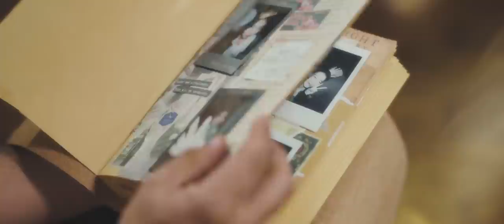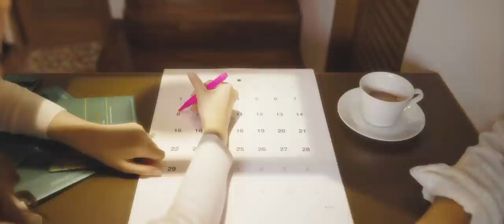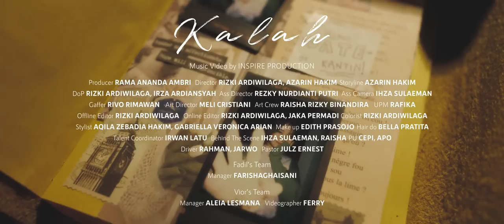Fadil Jaidi - Kalah (Official Music Video)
Official Music Video Fadil Jaidi - Kalah

Lagu "Kalah" sudah bisa didengarkan di semua aplikasi Digital Streaming Platform (DSP) favorit kalian.

KALAH

Verse
Entah mengapa kisah cintaku seperti ini
Segalanya t’lah ku berikan
Namun ujungnya berakhir begini
Dan saat ini ku harus rela kehilanganmu
Ku terpaksa menerima
Karna kau lebih memilih dirinya

Reff :
Aku tak masalah
Bila harus hatiku yang kan terluka
Ku telah terima semua kekalahan
Kali ini
Ku harus merelakan mu

Ku t’lah terbiasa merasakan akhir yang tak bahagia
Ku sudah biasa untuk di tinggalkan
Cinta memang tak pernah berpihak

Bridge :
Setidaknya ku pernah menjagamu dulu saat hatimu sedang sendiri
Meskipun kini bukan ku yang milikimu
Ku bahagia pernah di sampingmu

Ku telah terima bila ku hanya menjagamu

Executive Producer : P Intan S
Producer : Rossa
Composer : Trakast, Yafi Aria, Seto Bramana, Fabio Asher
Arranger : Yafi Aria, Seto Bramana
Mixed & Mastered : Eko Sulistiyo
Vocal Director : Barsena Bestandhi
Vocal Recorded at Bro’s Studio, Jakarta
Published :  Sony Music Publishing Indonesia

Music Video by Inspire Production

Starring : Fadil Jaidi, Viorenita Susanto, Ray Paramarta
Producer : Rama Ananda Ambri
Director : Rizki Ardiwilaga, Azarin Hakim
Storyline : Azarin Hakim
DoP : Rizki Ardiwilaga, Irza Ardiansyah
Ass. Director : Meli Christiani
Art Crew : Raisha Rizky Binandira
UPM : Rafika
Offline Editor : Rizki Ardiwilaga
Online Editor : Rizki Ardiwilaga, Jaka Permadi
Colorist : Rizki Ardiwilaga
Stylist : Aqila Zebadia Hakim, Gabriella Veronica Arian
Make Up : Edith Prasojo
Hair Do : Bella Pratita
Talent Coordinator : Irwan Latu
Behind The Scene : Ihza Sulaeman, Raisha
Pastor : Julz Ernest
Decor wedding : @AkarSuara
Venue wedding : @terasgadog

Fadil's Team
Manager : Farisha Ghaisani

Vior's Team
Manager : Aleia Lesmana
Videographer : Ferry